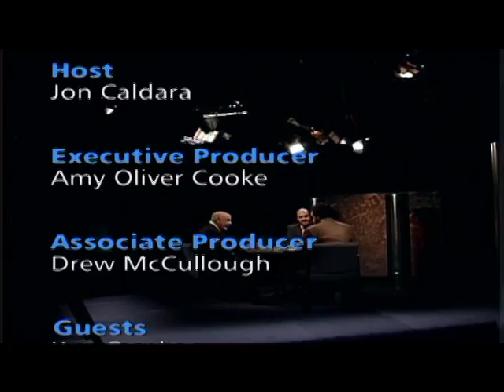Electoral College, part 3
A large percentage of Colorado legislators think that the Electoral College has outlived its usefulness. What is the Electoral College? Why has it been successful for more than 200 years? Why do some want to get rid of it? Former State Senator Ken Gordon and Independence Institute Research Director David Kopel debate whether Colorado ought to choose the president, or if that right should be exported to the whims of the nation. Tune in to Independent Thinking for a lively discussion on the future of the Electoral College in Colorado.